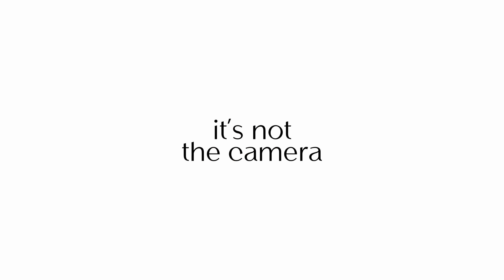Finally Leica SL3 | EPISODE #9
@VincenzoNoletto and the Leica SL3 across the crazy historical centre of Napoli.
Only Positive vibes with a very this special brand new camera.

Share with us you thoughts in the comment section!

ABOUT  GEAR:
Sony a7IV
Samyang V-AF 35mm t1.9 FE
Samyang MF adapter for V-AF
TILTA MIRAGE Mattebox VND
Dji Mic Wireless